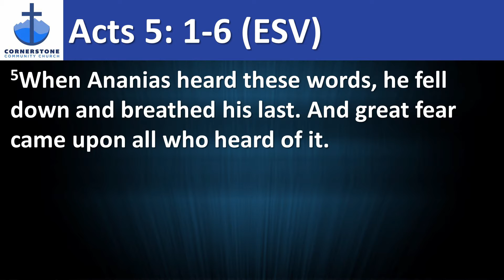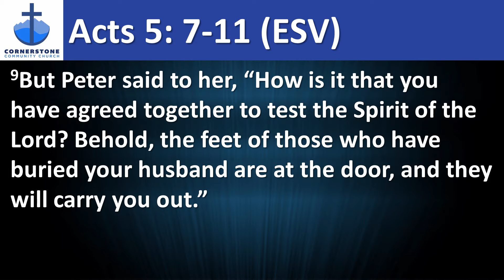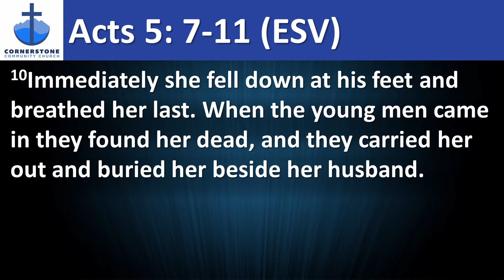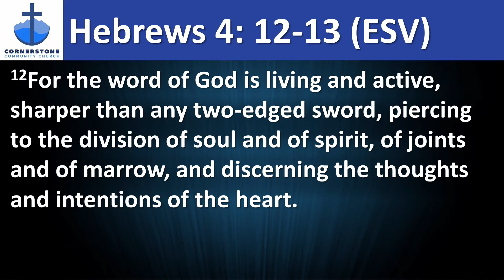7-14-19: Brandon Evans: Studies in the Book of Acts - Holiness vs. Hypocrisy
Guest speaker Brandon Evans, Associate Pastor at Reno Christian Fellowship continues our study in Acts. Brandon relates the story of Ananias and Sapphira and their respective fates for demonstrating hypocrisy versus holiness with proceeds of a property sale. He analyzes their intentions and connects them to our daily lives. Do we want to give God the credit for doing amazing things or do we take that credit? Are we truly humble yet try to ensure others know how humble we are? Do we espouse to be Christians, but not live in a Christlike fashion? Brandon explains the contrasts and what drives them by either being filled with the Holy Spirit or the enemy.